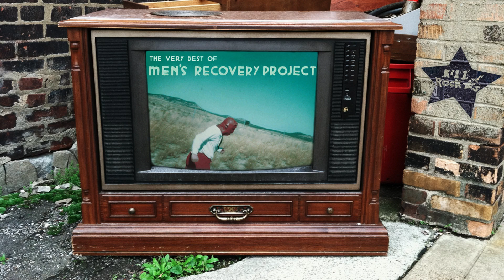Men's Recovery Project - Remove Pants (from The Very Best Of...)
"Remove Pants" from The Very Best Of... album by Men's Recovery Project.